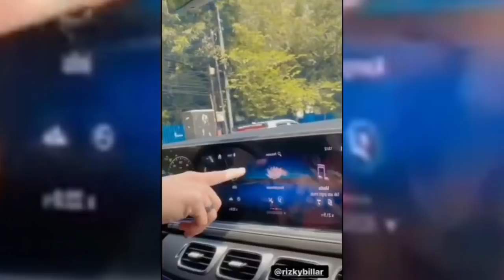So SWEET‼️ PAGI-PAGI Lesti Diajari CALON SUAMI Mengendarai MOBIL BARUNYA❓Rizky Billar BEGITU MESRA⁉️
Jangan Lupa: _
Thankz!!..